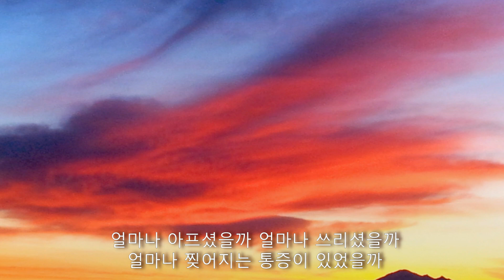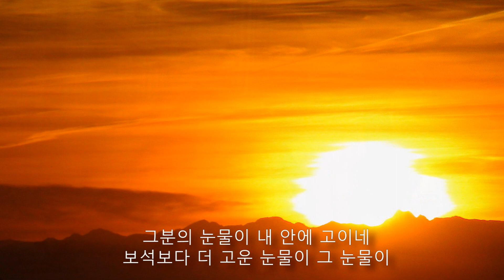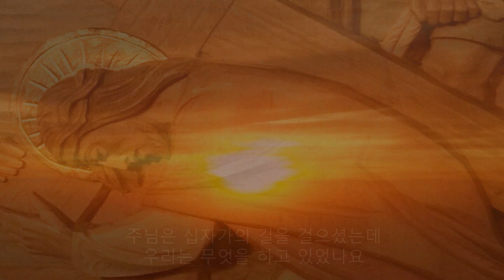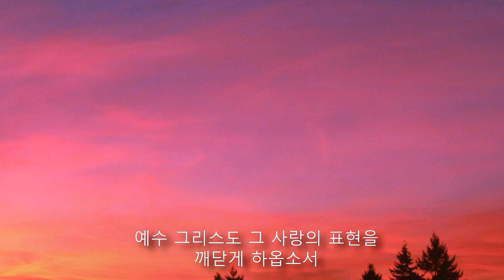예수 그리스도 그 아픔이여 Jesus Christ Oh His Pain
In celebration of the Easter season, we uploaded newly created poems, music, and videos while thinking of Jesus' suffering. We hope that Jesus' beautiful life will be a living story that heals and overcomes the suffering of this global village.

부활의 계절, 그 깊은 곳에 고난의 절정이 숨어 있습니다. 시와 음악과 영상을 새롭게 창작하고 다듬어서 수난의 예수 그리스도를 묵상하며, 기도하는 마음으로 이곳에 작은 소품을 올렸습니다. 아름다운 예수의 생애를 음미하면서 현재 바이러스로 고통당하는 지구촌 친구들의 치유를 기원합니다. 그 어느 순간속에서도 행복과 평화는 속 깊이 숨어서 우리안에 퍼지기를 원합니다. 아프고 쓰린 가정위에 하늘의 위로가 함께 하소서.